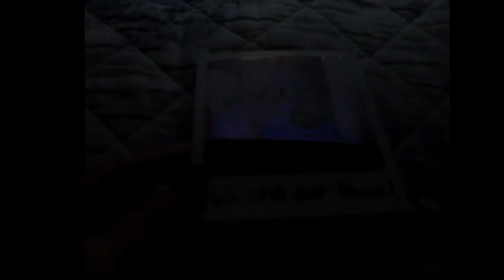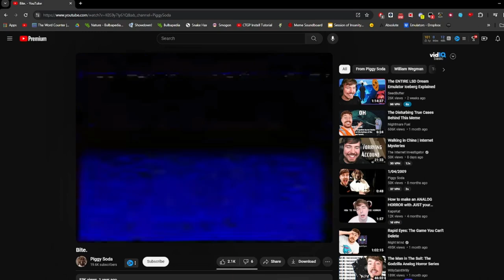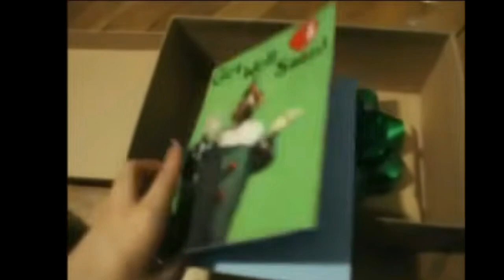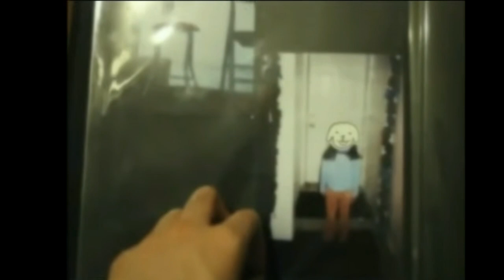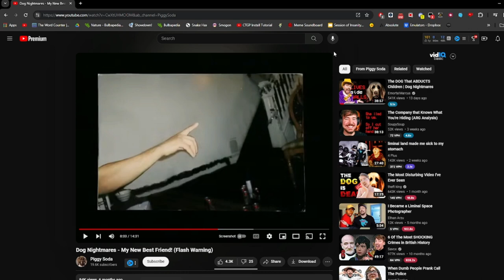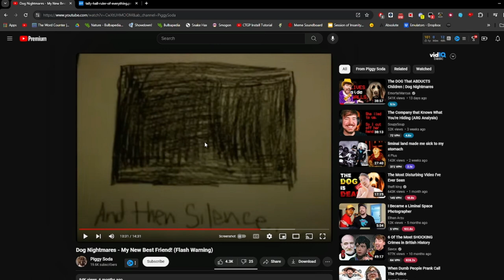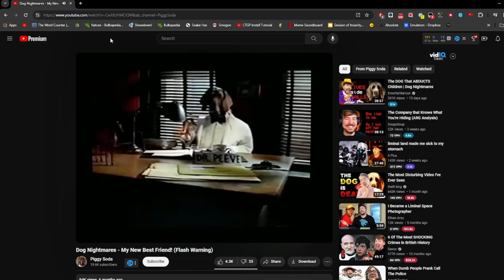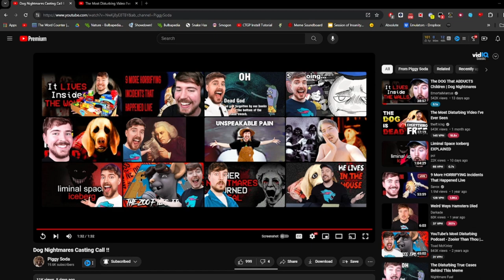I decide to react to dog nightmares and I'm scared shitless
@DogNightmares  here's the channel chat
@acidvoidgaming3806  hi
also merry christmas to everyone on this plane
EDIT: Apparently this is my 100th video wtf